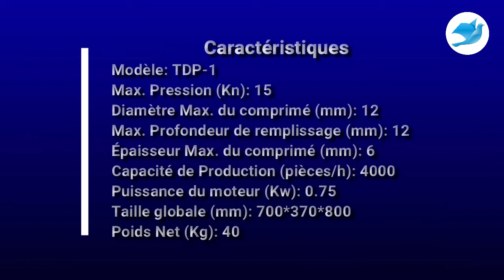Presse à comprimés automatique 4000 (pièces/h)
Presse à comprimés automatique à poinçon unique la plus légère, facile à utiliser, en Acier inoxydable cette machine est utilisée pour presser différents types de matières premières en poudre dans des comprimés ronds et dure, elle est utilisée dans la fabrication en  laboratoire ou en production par lots en quantité différents selon les types de comprimés voir : sucre, bonbon, pastille, comprimés de calcium, etc.., et ce en différentes formes, elle peut également être actionnée à la main, une seule paire de matrices de poinçonnage peut être érigée sur cette presse,  la profondeur de remplissage du matériel et l'épaisseur du comprimé est réglable.

SPECIFICATION:
Modèle: TDP-1
Max. Pression (Kn): 15
 Diamètre Max. du comprimé (mm): 12
Max. Profondeur de remplissage (mm): 12
 Épaisseur Max. du comprimé (mm): 6
Capacité de Production (pièces/h): 4000
Puissance du moteur (Kw): 0.75
Taille globale (mm): 700*370*800
Poids Net (Kg): 40